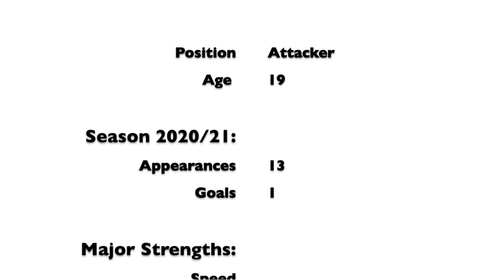Esther Buabadi | Season 2020/21 Highlights Vol. 2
Check out all this seasons's highlights for rising young star Esther Buabadi (19), professional footballer player for Dames SV Zulte Waragem and ambassdor of Coaching Performance Plus (CPP).

Who is CPP?
Coaching Performance Plus (CPP) is a football support academy based in Beveren, Belgium. The idea was kickstarted by Lobo Buabadi in 2019 and his initiative has created something that is ‘more than just an academy’.

CPP organise internships for 9 to 19 year olds that are assisted by a range of different coaches (technical, physical and mental) and dieticians. The internship aims to strengthen young aspiring footballers in all areas of their game as they are given the opportunity to experience how professionals strive to play the right way and how they can optimise their training sessions to earn a competitive advantage in performance.